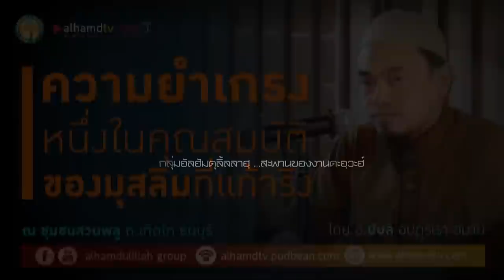AH 2846 ความยำเกรง หนึ่งในคุณสมบัติของมุสลิมที่แท้จริง โดย อ.บับลี อับดุรเราะฮฺมาน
26.12.64 @  ชุมชนสวนพลู ถ.เทอดไท ธนบุรี
Tel & Line iD :
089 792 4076 (ดาวุด)
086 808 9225 (อับดุลการีม)
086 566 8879 (อนัส)
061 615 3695 (มุสตอฟา)